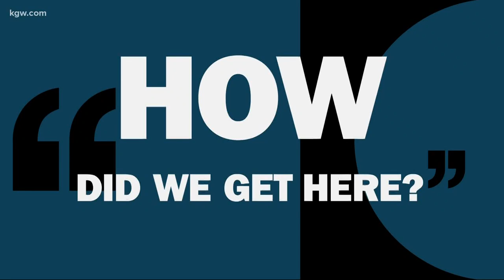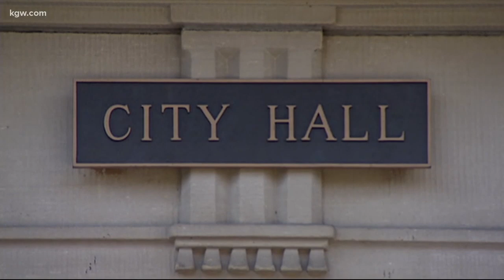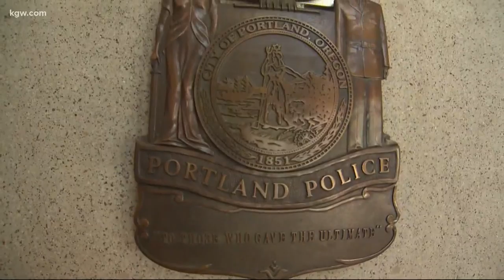How did we get here? Portland police and body cameras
George Floyd's death shows the power cameras have to hold police accountable. So, why don't Portland police officers wear body cameras? It's a long a story.